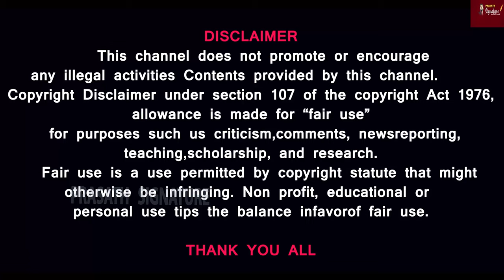தமிழ்நாடு அமைச்சர்கள் முகத்தி்ல் மகிழ்ச்சி- சுப்ரீம் கோர்ட் கொடுத்த பதில்- Prasath Signature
சுப்ரீம் கோர்ட் கொடுத்த பதில்- தமிழ்நாடு அமைச்சர்கள் முகத்தி்ல் மகிழ்ச்சி
Prasath signature

MUSIC CREDITS
YOUTUBE LIBRARY
Anno Domini Beats
Culture
Hip-Hop & Rap
AMERICA WILL CREATE WORLD PIECE
6 ShotsAlternative & PAngryNEFFEX